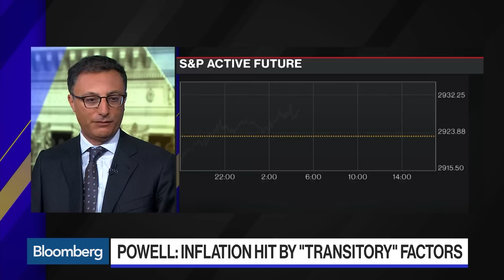Fed's Powell Upset Markets' Dovish Rate Path Bet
May.02 -- Jim Caron, global fixed income portfolio manager at Morgan Stanley, Michael Shaoul, chairman, portfolio manager, and chief executive officer at Marketfield Asset Management, and Jon Hirtle, executive chairman at Hirtle Callaghan, discuss the Federal Reserve's interest rate decision. They speak with Bloomberg's Jonathan Ferro on "Bloomberg Markets: The Open."